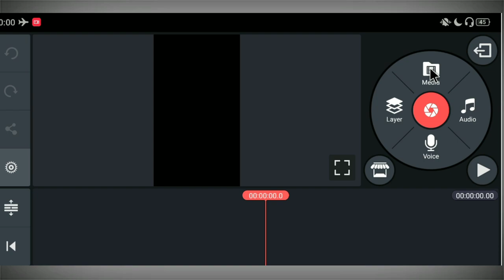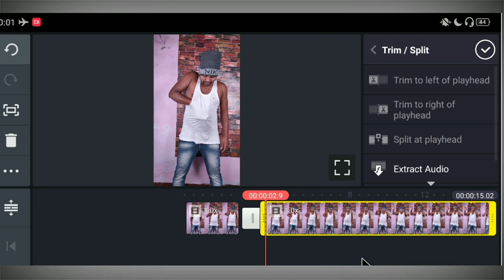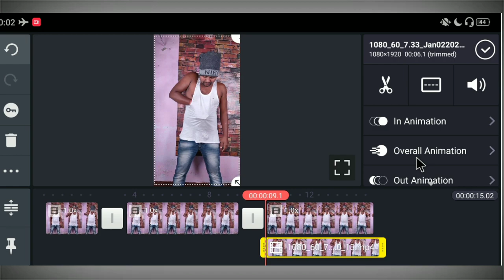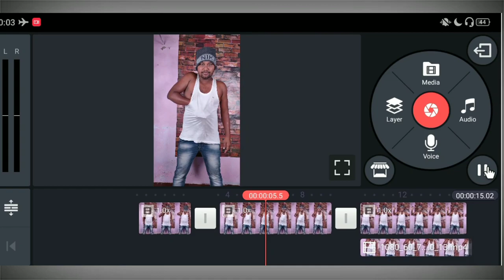T-shirt Magic in tik tok || T-shirt Hilne wala Video Kaise Banaye || TikTok New Trend | Jsr ka Londa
Hello Friends,
Dosto maine is video main Bataya hai ki kis tarah se ap kinemaster ki help se T-shirt magic wali Video bana shakte hai ummid karta hua ki apko ye video pasand ayega.

MY GEARS

Shirt hilne wala video kaise banaye
Bats from Humans VFX Tutorial
Insaan se Chamagadad VFX Video
TikTok New Trend
TikTok Vampire VFX Tutorial
TikTok par vampire banne wali video Kaise banaen
TikTok par chamgadar Banane wali video Kaise banaye
TikTok New Trending Video Tutorial
Sunny Leone ko video call kare tik tok
Sunny Leone ke shat video call kaise kare
TikTok par Sunny Leone ke shat video call Video kaise banaye
Sunny Leone ke shat video call me baat kare
Tum Mera Photo le Sakte ho tik tok
Latest TikTok Video
Tiger ke sath Video Banaye tik tok
TikTok par Tiger ke sath kaise video Banaye
Tiger ke sath Video
TikTok par tiger wali video kaise banaye
Ghost Rider VFX Tutorial
Ghost Rider in tik tok
TikTok par Kankal wali video kaise banaye
TikTok par mar kar Gayab hone wali video kaise banaye
Night Sky Firework tik tok
Sky Firework tik tok
Asman me PUBG Effect in tik tok
Sky me PUGB Effect wali Video Kaise Banaye
PUBG Effect wali Video Kaise Banaye
PUBG Tik Tok
Amma Dekh Tera Munda Bigda Jaaye Girl VFX
Amma Dekh Tera Munda Bigda Jaaye tik tok
T-shirt main Girl Background Video Kaise Banaye
shirt me girl background video kaise banaye
Clone video
 1. TikTok Sky Girl Effect video banaye
2. Unse Milenge to hum kya kahenge video kaise banaye
3. TikTok Sky Indian Flag Effect video Banaye
4. Sapne main dekha tha Sky Indian Flag Effect video kaise banaye
5. Bijli Effect Green Screen
6. TikTok par indian flag effect wali video kaise banaye.
7. Night sky green screen
8. Sky bijli effect kaise banaye.
9. TikTok par Thunder effect video kaise banaye.
10. Sanam pe han sky bijli effect video kaise banaye.
11. TikTok Sky bijli effect video banaye.
12. TikTok sky mahakal effect video banaye.
13. Maya Tune o Jana Deewana kiya hai
14. Ranu Mondal Biography
15. Ranu Mondal Teri Meri Kahaani song
16. Himesh Reshammiya Teri Meri Kahaani full song
17. Ranu Mondal New Lifestyle